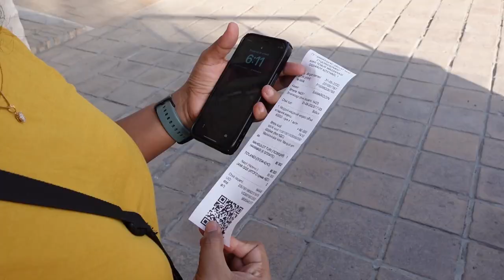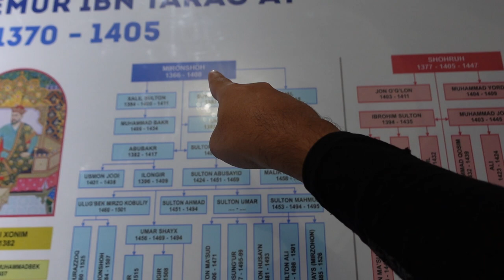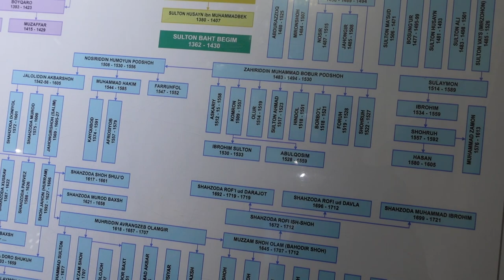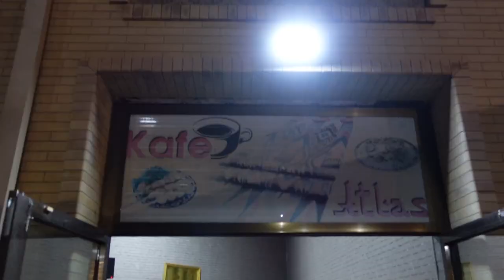India's connection with Uzbekistan? 🇮🇳🇺🇿 DID YOU KNOW THIS?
In this Samarkand Uzbekistan Travel vlog, we came to the grand memorial of Amir Timur, the greatest ruler of Uzbekistan who ruled a large part of Asia and even Europe spreading far towards India. In fact, it was his great grand children who brought the Mughal empire to India and built the Taj Mahal. We learnt this at the Gur E Amir Mausoleum where the Timurid family is said to be buried.

🗺 Free travel guide on things to do and places to see in Uzbekistan